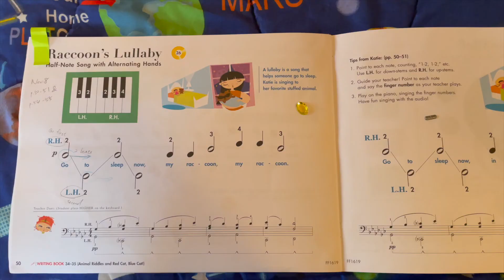Darshan's first Piano recital | Playing Raccoon's lullaby | USA | Kid vlogger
Hi, My name is Darshan. This is my first piano recital playing raccoon's lullaby!